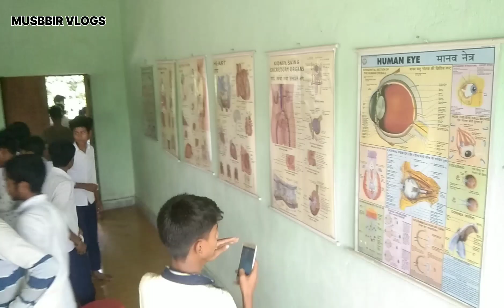High school salmari main itni bheed kyon 😱😱!! Musbbir vlogs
bihar town high school saluganj bihar sharif nalandapatna bihar high school salmari
katihar high school
salmari station
salmari station rail gadi ka

vlogger parody reaction
cute couple vlogs roast
nikhil bisai vlogs
indian vlogger
piyush vlogs
mr indian hacker first video
abbasi vlog
doctor vlogs
dehati vlog channel
desi vlog channel india
vijay dehati vlogs
vijay desi vlogs 2
ibrahim vlogs pakistani
carryminati
carryminati vlog
ashish chanchlani
sahil joshi vlogs
aamir trt
r2hell
salman vlogs
irfan vlogs
manik aarti vlogs
mani meraj  vlogs
sohil vlogs
mukhiya ji vlogs
salmari vlogs
katihar vlog
bihar vlogs
musbbir vlogs
sabbir vlogs
king vlogs